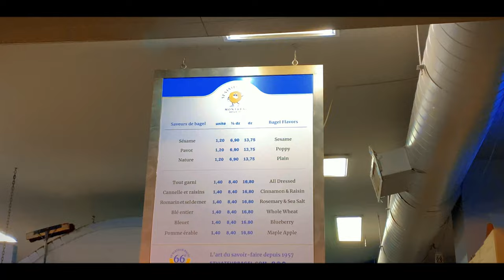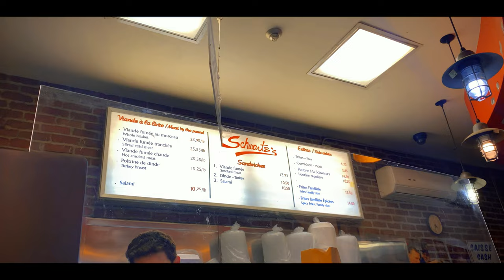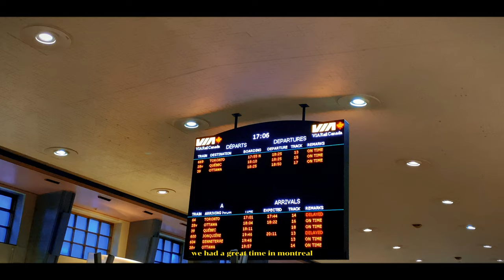MONTREAL TRAVEL VLOG 🍂☕️🧸I old montreal, mount royal, crew collective, jean talon market, bagels!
Montreal Vlog during the Autumn season!
The second part of our trip was to travel from Ottawa to Montreal by train. You won't want to miss out on this amazing autumn vlog in Montreal as we've covered most of the must do attractions :) We decided to visit Montreal during the fall season so that we could witness the stunning fall foliage that the city brings. The trip started out on a raining day but as the days went by, the sun decided to come out and made the city even more enjoyable and beautiful.